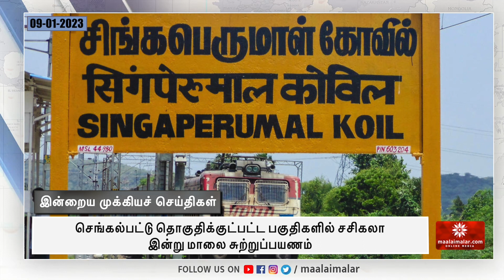பொங்கல் பரிசு தொகுப்பு திட்டத்தை தொடங்கி வைத்தார் முதலமைச்சர் மு.க.ஸ்டாலின் | Maalaimalar